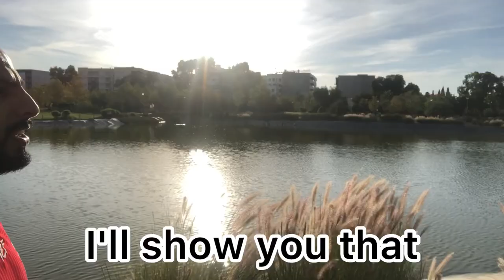squid game in Morocco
Under the slogan Almighty Training for good health

Latin_American_Park is a fabulous place in Fez, the most beautiful place for family and sportsmen

fes Fes Do not forget to subscribe to the channel and activate the alert bell 🔔🔔🔔🔔🔔🔔🔔 to receive the new, God willing ▪︎▪︎▪︎▪︎▪︎▪︎ Thank you for your support and watching 🙏🙏🙏🙏🙏🙏🙏 □□□□□□□□□ I advise you By visiting this quiet and beautiful place 😍😍😍 Among the most beautiful places you can visit in the city of Fez, the Latin American park is a beautiful place for a walk with the family and also for sports owners 🌹 also a beautiful place for romantic 😉😉😉 Fez Civilization Fez the most beautiful city in Morocco History in Fez ♡♡ The scientific capital of Morocco ♡♡ City of the 12th century ♡♡ Fez and everyone in Fez❤
game fishing
squid game
game the
game to
game
new game new game new game
squid game mask
a fishing game
the fishing game
squid game netflix
game games
fishing for game
fishing game for
game making game
game fishing fishing
the squid game
squid fishing
squid game season 2
game success
game fishing game
the game free
games play
squid game costume
squid lure
game on
الموسيقى: The Universe Needs You
موسيقي: Sapajou